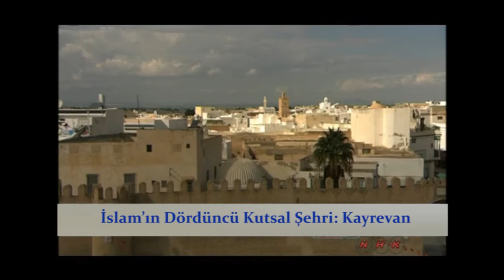Kayrevan (Sanat Tarihi / İslam Dünyasında Sanat)